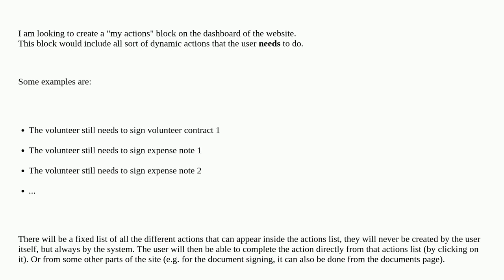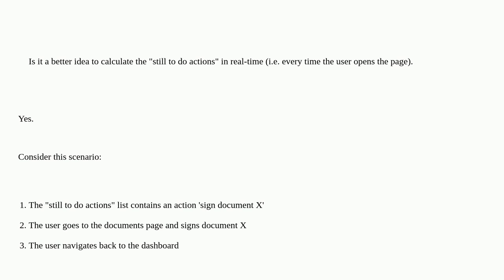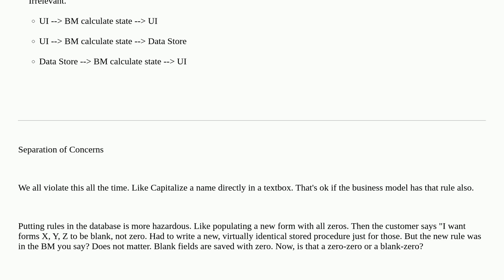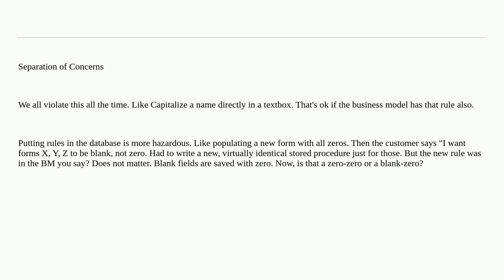Softwareengineering: Architecture question for dynamic 'my actions' list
Architecture question for dynamic 'my actions' list

A special thanks goes out to the awesome community

  design architecture